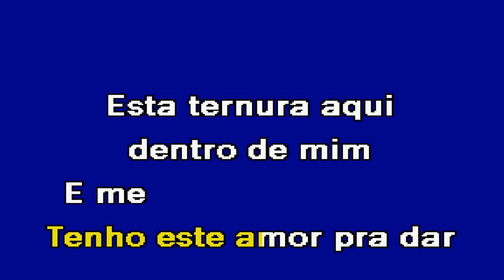NÃO SEI VIVER SEM TI José Cid Karaoke